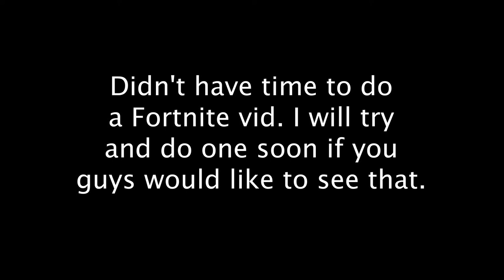Fortnite prepared me for this moment